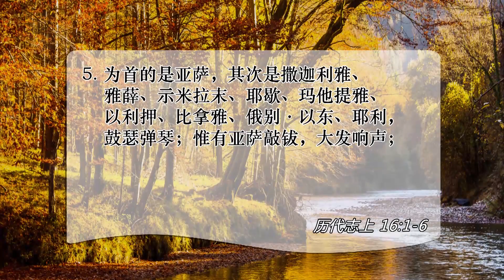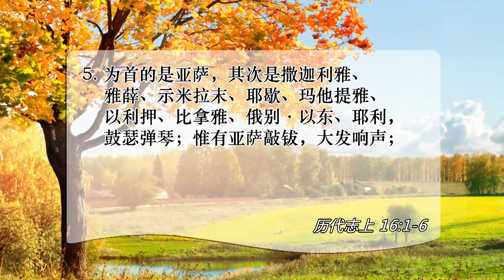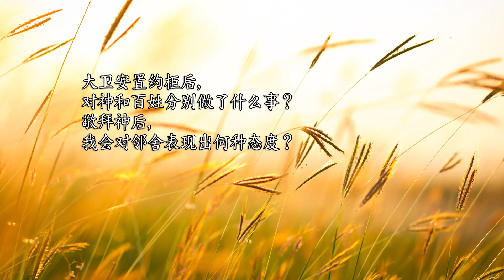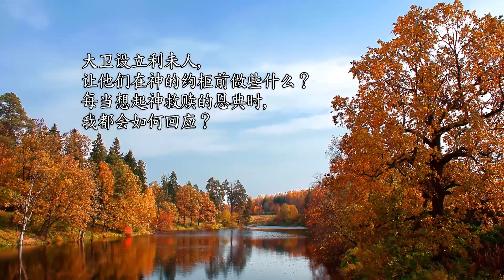[活泼的生命] 09.04.2018 敬拜神 并祝福邻舍的敬拜者 (历代志上 16:1~6)